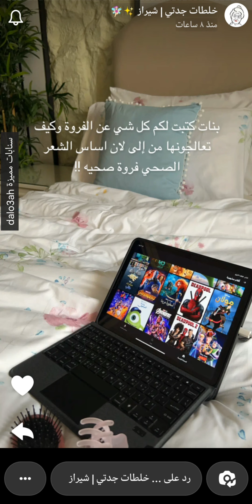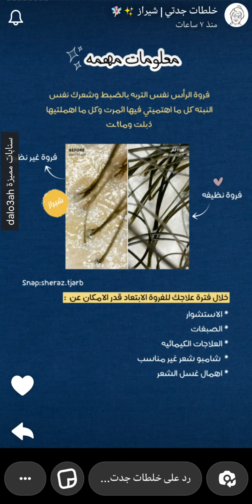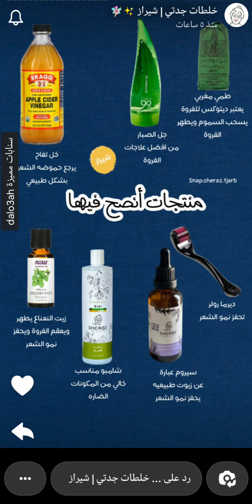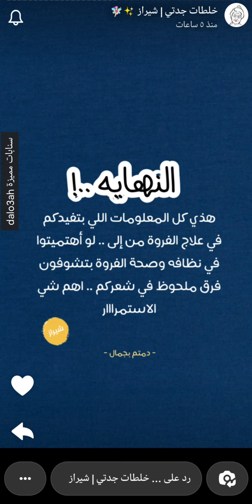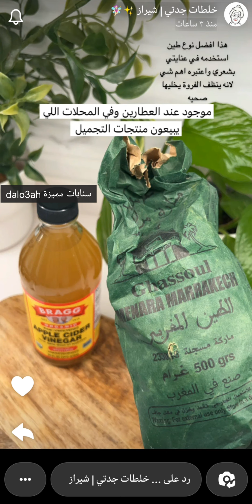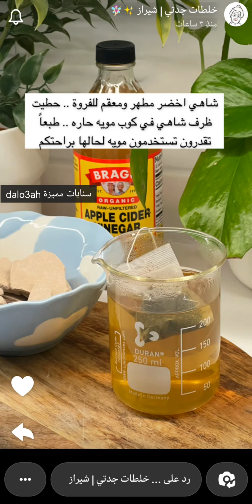افضل روتين شامل للعناية بفروة الرأس ينظفها ويعقمها ويخليها صحية وتتنفس ✨ خلطات جدتي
افضل روتين شامل للعناية بفروة الرأس ينظفها ويعقمها ويخليها صحية وتتنفس ✨ سناب خلطات جدتي ...
* المقشر //
احلى مقشر للفروة جربته .. ينظف من قلللللب .
* فوائده //
- ينظف الفروة 🍃
- ينعش الفروة 🍋
- يزيل الروائح الكريهه ✨
- يزيل الجلد الميت 🤍
- يعالج القشرة 💕
- يعقم الفروة ☁️
- طبيعي وآمن للشعر 🍁
- يزيل تراكمات الدهون 🍃
- يقلل تساقط الشعر 🌴
* المكونات والطريقة //
‎ملعقتين سكر ☁️
‎ملعقتين جل صبار 🌵
‎٢-٣ قطرات زيت النعناع 🍃
نخلطهم جيدا مع بعضهم .
* الاستخدام //
‎يوزع المقشر على الفروة مع ‎فرك بحركات دائرية 5 لمدة دقائق ‎ثم يغسل الشعر بالشامبو والبلسم .

‎* يستخدم مرة واحدة في الأسبوع لنتيجة افضل ✨

* الديتوكس //
افضل ديتوكس لفروة الرأس هذي الطريقة تنظف لك الفروة وتمتص كل السموم والدهون المتراكمة في الفروة وترجع لشعرك حموضته الطبيعية .
* المكونات والطريقة //
ملعقتين كبيرة طمي مغربي
نمزج المكونات مع منقوع شاهي اخضر ( ظرف شاهي اخضر مع كوب ماء مغليه )
نخلط المنقوع مع الطمي لين تمتزج المكونات ثم نضيف :
ملعقة صغيرة خل تفاح 🍏
* الاستخدام //
نفرق الشعر ونوزع ماسك الطين على كامل الفروة ونغطيه بكيس بلاستيك من 10- 30 دقيقة ثم يغسل بالشامبو والبلسم .
* يستخدم مرة في الأسبوع او مرة كل أسبوعين .
* ملاحظة //
الطمي المغربي موجود عند العطارين والمحلات اللي تبيع منتجات التجميل .
مشاهدة ممتعة..